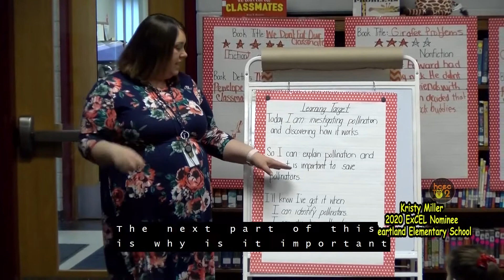Inside the Classroom: Featuring Kristy Miller, Heartland Elementary 2020 ExCEL Teacher of the Year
This program spotlights Kristy Miller, Heartland Elementary School, one of Hardin County Schools best teachers in action.